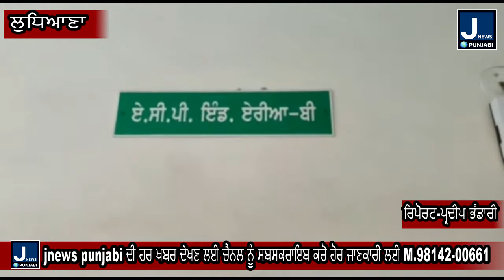ਗਿਆਸਪੁਰਾ ਇਲਾਕੇ ਵਿੱਚ ਫਾਇਰਿੰਗ ਦੀ ਘਟਨਾ CCTV ਕੈਮਰੇ 'ਚ ਕੈਦ, ਦੁਕਾਨਦਾਰ ਤੋਂ ਫਿਰੌਤੀ ਮੰਗਣ ਆਏ ਗੈਂਗਸਟਰ JNP